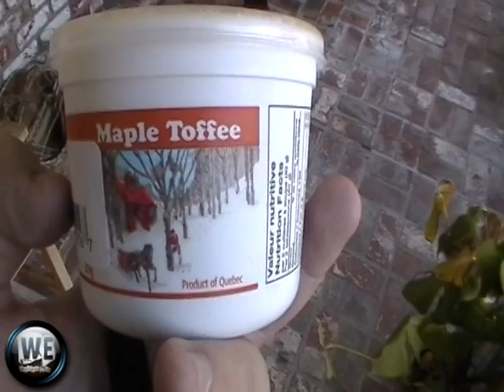WE Shorts - Maple Toffee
Today on we shorts Chris Wreckless reviews Maple Toffee!